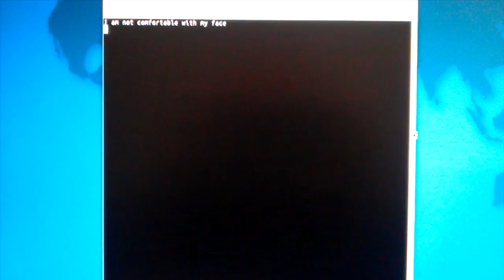Think101x: Change the World Showcase